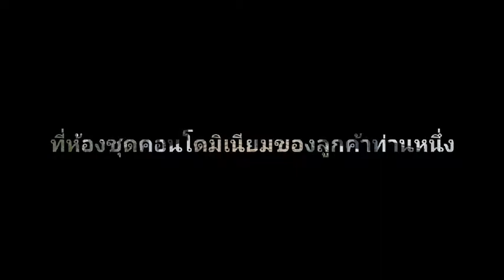ซินแส อ.ภิญโญ 555